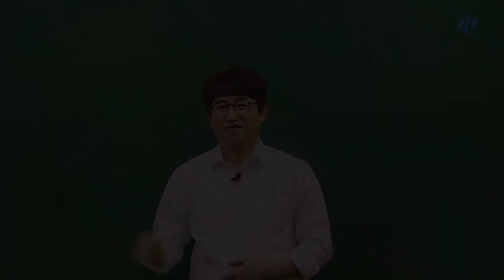[메가스터디] 수학 양승진쌤 - [3월 총평] 실패 없이는 발전도 없습니다.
실패 없이는 발전도 없습니다.

당연한 과정이니까,
이번 결과에 너무 얽매이거나 일희일비 하지 않기로 해요  ̷꒰｡•ỏ•｡꒱۶

대신 해설강의는 꼭! 들어야 합니다.
이번 해설강의가 앞으로 여러분이 발전하는 계기가 되면 좋겠습니다.

시험 치느라 고생 많았어요  ٩꒰｡•◡•｡꒱۶